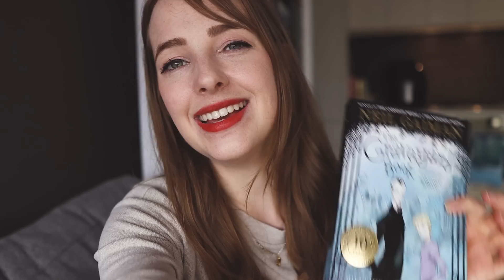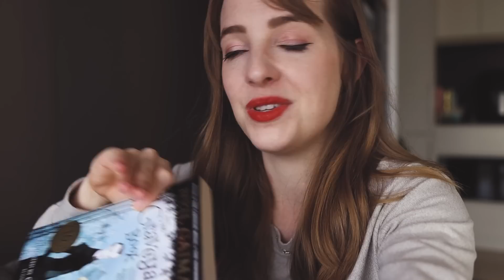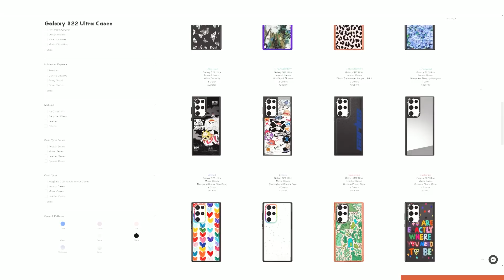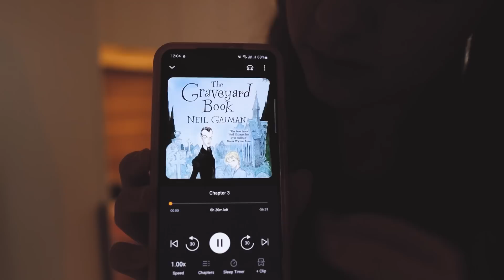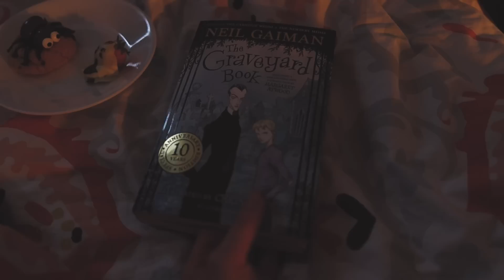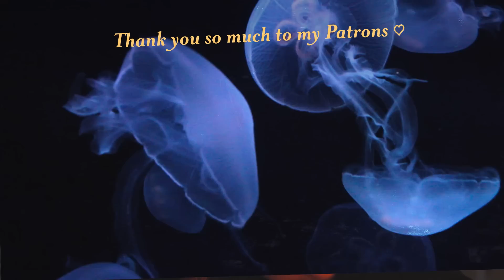a cozy halloween vlog 🎃 reading & spooky baking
welcome to another spooky season vlog 👻 I had so much fun filming last year's halloween baking video (despite the hiccups haha), that I wanted to make some more spooky creations. I hope you enjoy this cozy little halloween vlog! 💛

WE'RE GOING TO JAPAN IN 2023!!
Travel to Japan with me! May 2023 trip

Recipes:
Pumpkin shaped apple pies:

(I just used normal white chocolate)

(I used gluten free flour, and so I had to add xanthan gum. I also used chocolate almonds rather than 'whopper balls')

Lipstick I wear (lol I always get asked)